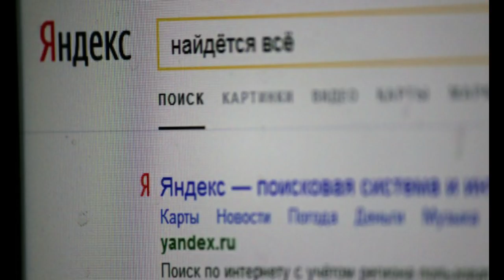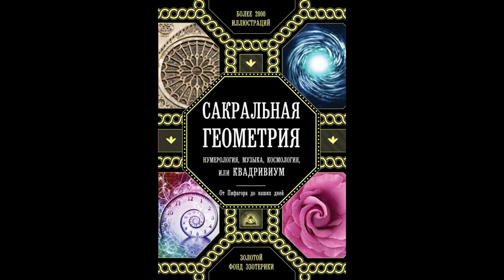Методика проведения археологических разведок и раскопок по спутниковым снимкам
Для этого вам понадобятся спутниковые снимки и топографические планы. После того как вам удастся обнаружить объект на картах, вы можете начать обследование на месте. Обращайте внимание на прямые линии, чётко вписанные или описанные окружности, острые и прямые углы. Поверьте, что проще было использовать уже имеющиеся остатки инфроструктуры, чем строить заново с нуля новые сооружения. Все объекты чаще всего присыпаны многометровым слоем глины и мелких камней. Не пытайтесь использовать металлоискатели, от них вам проку особо не будет, так как они зондируют почву максимально на 1 метр. А все следы присутствия прежней цивилизации покоятся на уровне от 3 до 10 метров. Я желаю вам удачных поисков. В своём следующем видео я расскажу вам, как используя данный метод мне удалось обнаружить древний город Уплава